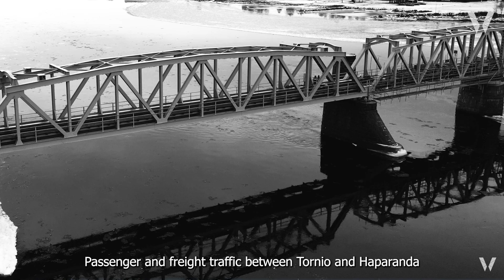Laurila-Tornio-Haparanda Electrification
See what Laurila-Tornio-Hapanranda Electrification project is all about.